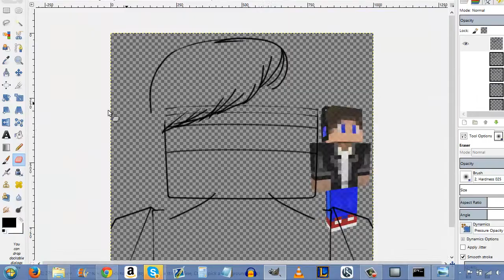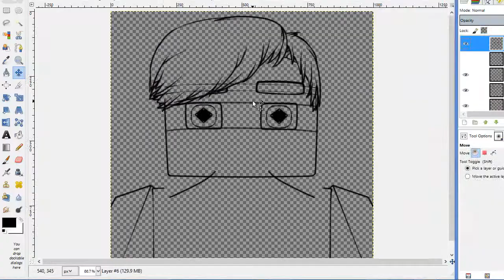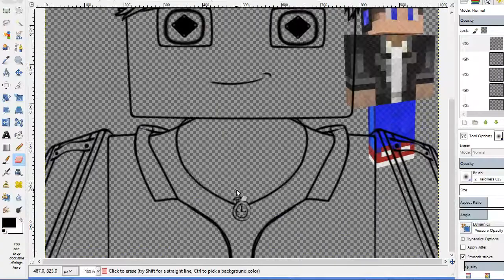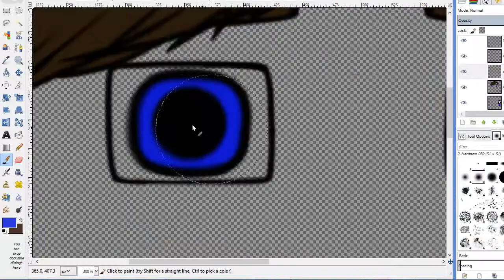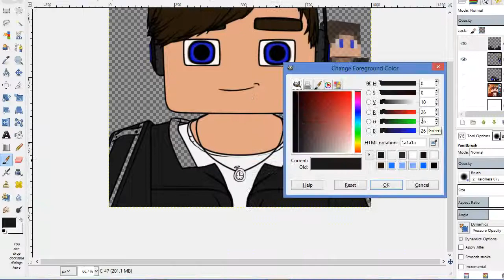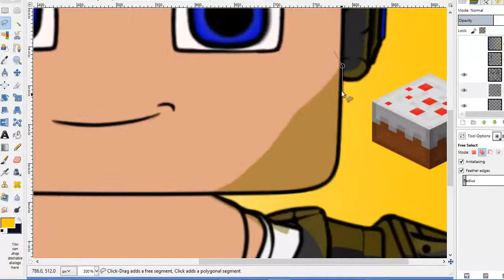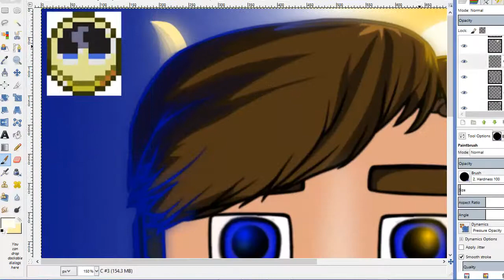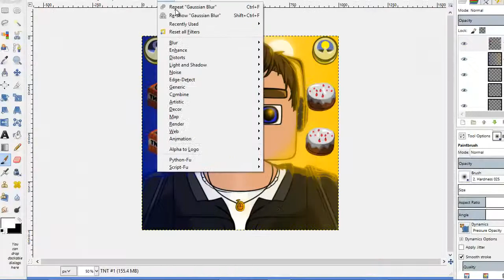SpeedArt: #030 (MineTimeLapser [Avatar]) 45 x Normal speed